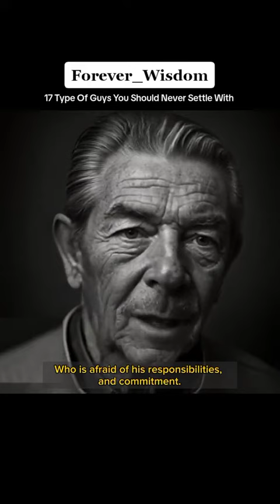17 Type of Guys You Should Never Settle With!!